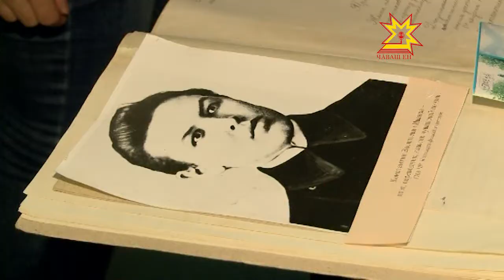«Нарспиана»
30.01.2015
Чăваш Республикинче кăçал Константин Иванов çулталăкĕ иртет. Çавăнпа та чăваш литратурин классикĕн пултарулăхне халалласа чылай мероприяти иртĕ. Республикăн патшалăх симфони капелли Ивановăн тĕнчипе паллă поэмин никĕсĕ çинче музыкăлла-сăвăлла композици хатĕрленĕ. Çапла майпа «Нарспиана» ятлă проект кун çути курчĕ.